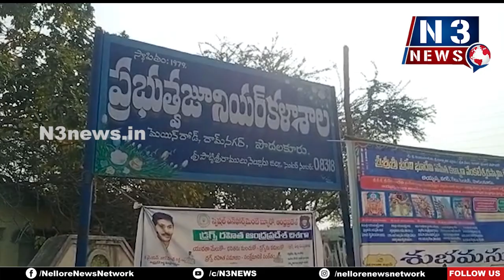పొదలకూరులో మొద‌లైన‌ ఇంటర్‌ పరీక్షలు